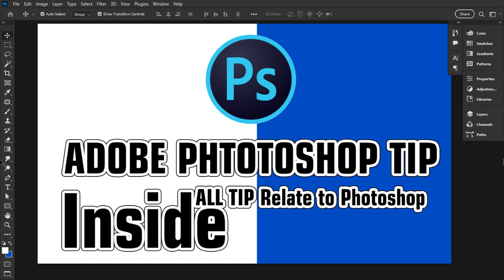Cover Playlist Adobe Photoshop Tip